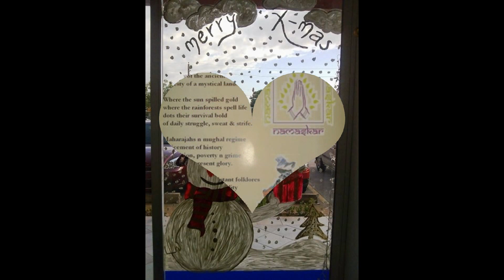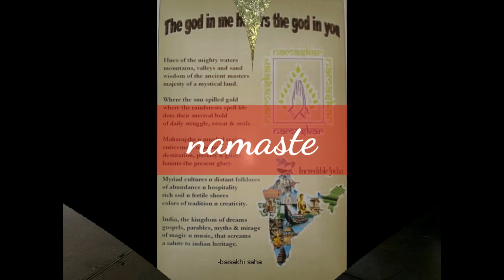art in abundance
alta, alpana, mandala, rangoli, peacocks, poems, colors and creativity...
Hand-painted floor & wall designs and other artistic expressions by dancer and author baisakhi saha
Here's the poem in this video... namaste!

!ncredible !ndia
The god in me honors the god in you

Hues of the mighty waters
mountains, valleys and sand
wisdom of the ancient masters
majesty of a mystical land.

Where the sun spilled gold
where the rainforests spell life
dots their survival bold
of daily struggle, sweat & strife.

Maharajahs n mughal regime
enticement of history
destitution, poverty & grime
haunts the present glory.

Myriad cultures & distant folklores
of abundance n hospitality
rich soil n fertile shores
colors of tradition n creativity.

India, the kingdom of dreams
gospels, parables, myths & mirage
of magic n music, that screams
a salute to indian heritage.

-baisakhi saha

magicNine book
magicNine calendar 2016